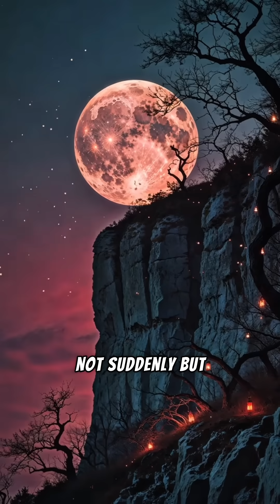Did you know